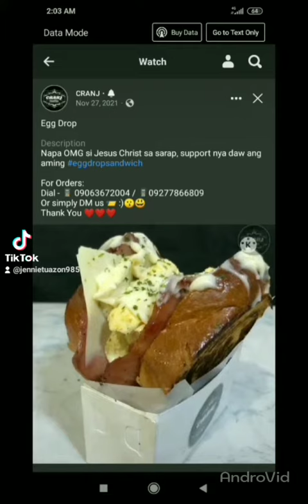Egg Drop Sandwhich | cranj version